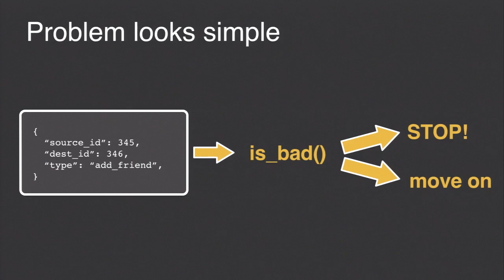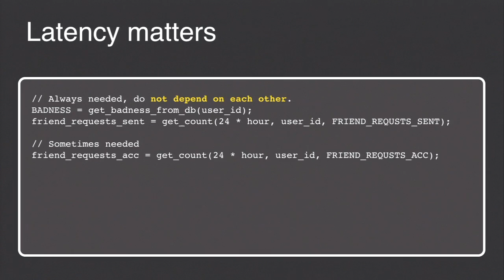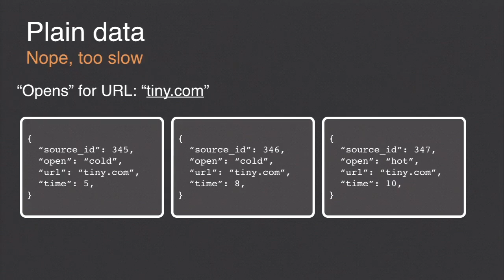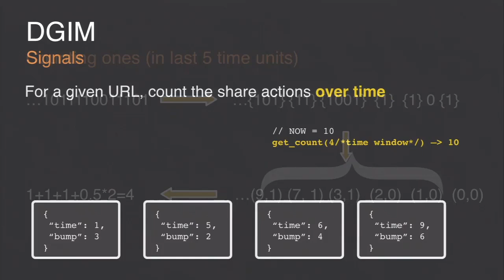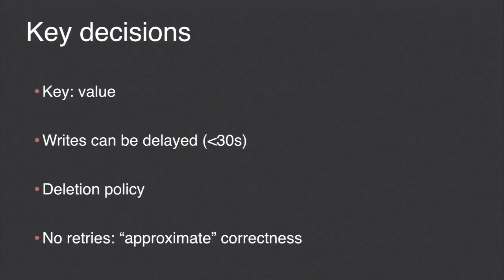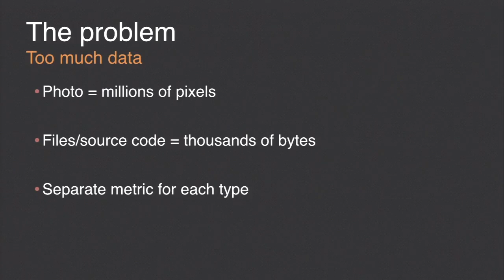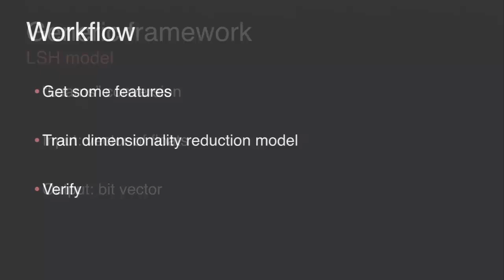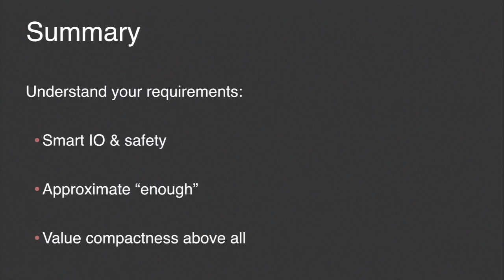Marcin Pawlowski: Spam-fighting Infrastructure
150513 Spam Fighting @Scale
How do we build spam-fighting systems? He discusses Haxl, why functional languages are nice for a rule engine, clustering architecture and floop architecture (streaming counters, streaming unique counters, tally, high-throughout writes.)

Speaker bio: Marcin Pawlowski is a Software Engineer on the Security Infrastructure team at Facebook. He has been with the company since 2012.